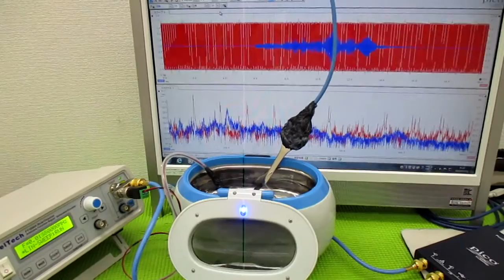メガヘルツの超音波発振制御プローブを利用した実験動画 ultrasonic-labo